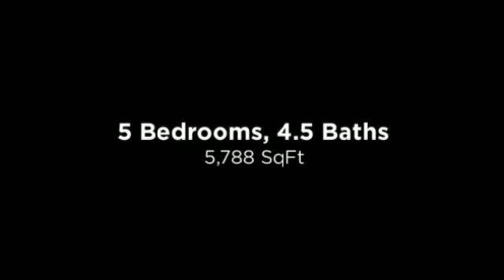TheMobileMLX.com Homes for Sale in Mobile - 177 Rochester Place